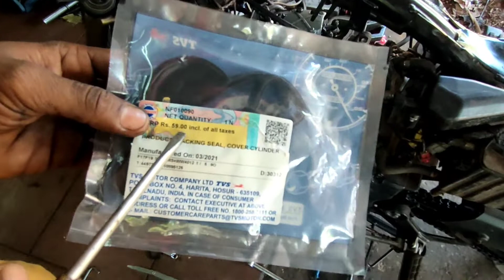tvs apache RTR 200 4v bs6 valve adjustment